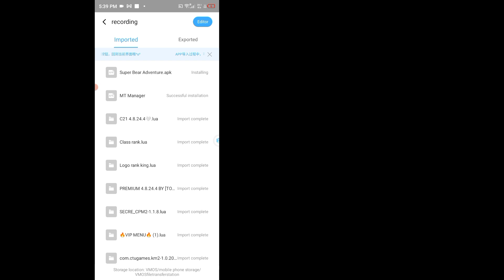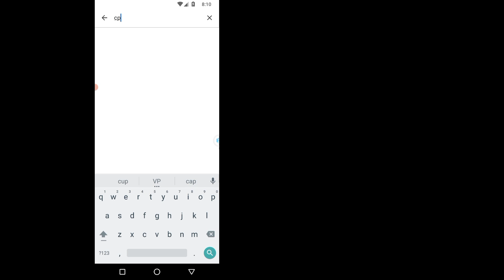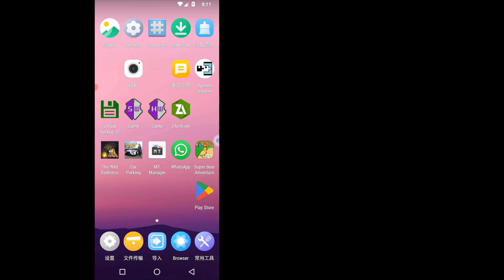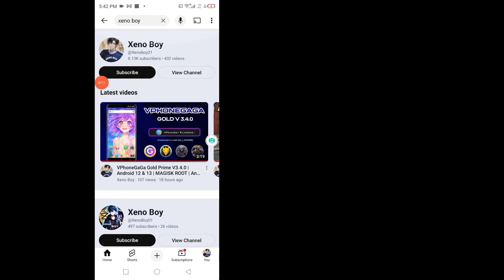Vmos Pro 32bit 7.1 Rooted Rom + Xposed Supported | Custom Rom Gaming Rom Gapps Xposed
In this video, we guide you through the installation and setup of *VMOS Pro*, the popular virtual Android machine that allows you to run multiple Android systems on your device. Whether you want to *root your Android phone*, use *VMOS Pro* for gaming apps like *Free Fire*, or solve common issues like the *black screen problem*, this tutorial has got you covered.